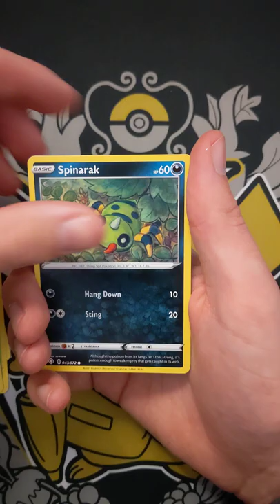Opening a Shining Fates Booster Pack